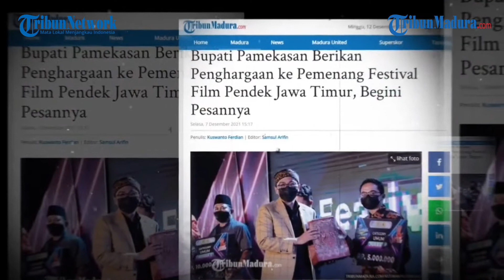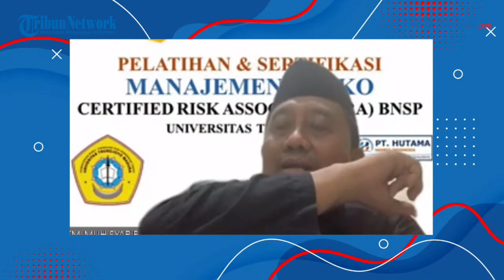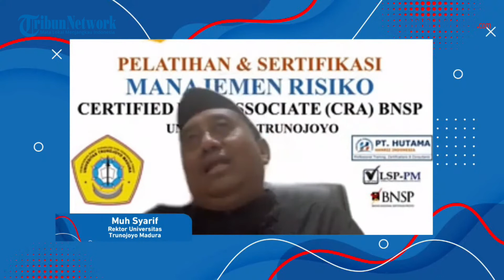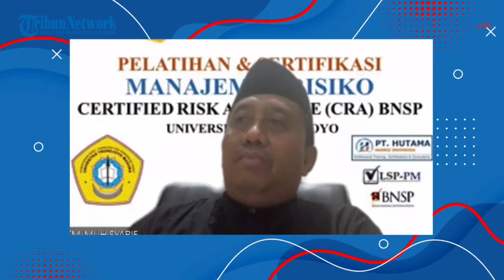Rektor Universitas Trunojoyo Madura Muh. Syarif: Kenapa Harus Pemekaran hingga 5 Kabupaten ?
Rektor Universitas Trunojoyo Madura (UTM), Muh Syarif mendorong Ketua DPRD Jatim, Kusnaidi menggunakan pendekatan politis sehingga 5 kabupaten sebagai salah satu syarat berdirinya Madura sebagai provinsi bisa digugurkan.

Hal itu disampaikan Muh Syarif ketika menjadi narasumber pada gelaran Talk Show HUT Ke-3 Tribun Madura dengan tema, ‘Sudah Siapkah Madura Jadi Provinsi?’. Selain Syarif, Tribun Mandura juga menghadirkan narasumber Bupati Bangkalan, R Abdul Latif Amin Imron, Bupati Sampang, Slamet Junaidi, Bupati Pamekasan, Baddrut Tamam, dan Bupati Sumenep, Achmad Fauzi.

“Yang perlu didorong Pak Ketua DPRD (Jatim) lebih kepada pendekatan politis, kenapa harus 5 kabupaten?. Provinsi baru Gorontalo cukup tiga kabupaten. Membangun wilayah tidak bisa selalu berharap partisipasi dari bawah tetapi juga dukungan dari atas,” ungkap Syarif.

Selain para bupati dan Ketua DPRD Jatim, nara sumber lain yakni Wakil Gubernur Jatim, Emil Elestianto Dardak, Ketua Panitia Nasional Persiapan Pembentukan Provinsi Madura (PNP3M) Achmad Zaini.

Upaya Madura menjadi provinsi terbentur dengan salah satu syarat wajib terdiri dari 5 kabupaten. Pemerintahan daerah di Pulau Madura hingga saat ini masih terdiri dari empat kabupaten; Bangkalan, Sampang, Pamekasan, dan Sumenep. Pemekaran menjadi 5 kabupaten sampai sejauh ini belum juga terlaksana.

Syarif menjelaskan, sebelumnya wilayah kepulauan di Kabupaten Sumenep pernah mengajukan pemekaran, begitu juga dengan Kabupaten Pamekasan. Bahkan konsep Bangkalan Selatan dengan Kecamatan Kamal sebagai Kota Kamal pernah mencuat sebagai upaya memuluskan langkah Madura menjadi pemerintahan provinsi.

“Kami kampus di Pulau Madura sudah bersepakat untuk pengembangan klaster Madura. Bersama empat pemda, kami bisa fokus memaksimalkan pengembangan sektor hulu dan hilir sumber daya alam seperti jagung dan rempah-rempah sebagai industri halal,” pungkasnya.